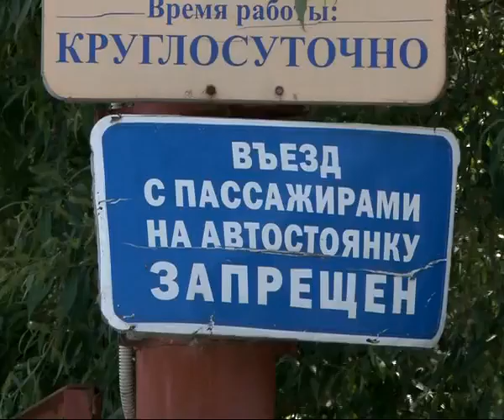Нарушителей правил парковки будут отвозить на штрафстоянку